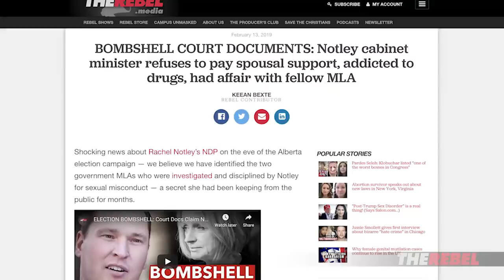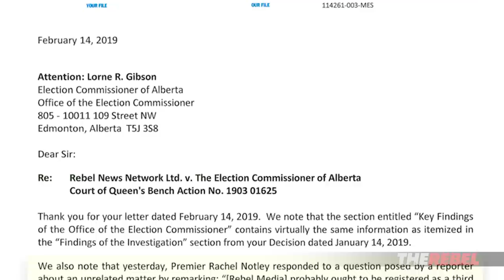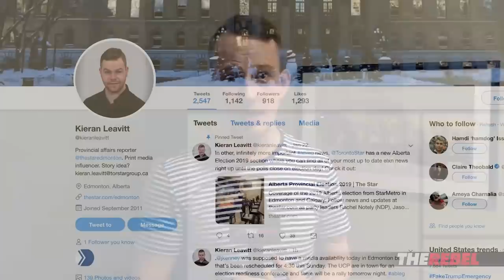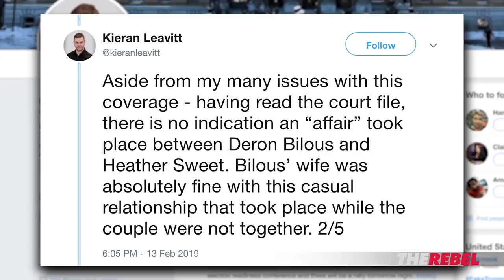Rebel Lawyers Follow up on Notley Outburst over Sex and Drugs Allegation Question | Keean Bexte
Keean Bexte of TheRebel.media reports: The Rebel published documents this week that left Minister Deron Bilous embroiled in scandal. Sworn affidavits filed by Minister Bilous’ own wife allege the Minister has a serious drug and alcohol addiction.